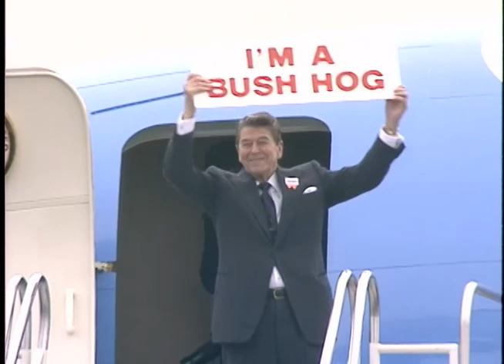President Reagan's Remarks at a Republican Campaign Rally in Little Rock on October 27, 1988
Full Title: Trip to Arkansas. President Reagan is Introduced as He Steps off Air Force One, Walks to Platform, President Reagan's Address to Airport Rally, Central Flying Service Ramp Little Rock Airport President Holds Up "I'm a Bush Hog" Sign), Entertainment. President Reagan Departs on Air Force One, Central Service Flying Ramp Little Rock Airport (President Holds up "I'm a Bush Hog" Sign) on October 27, 1988

Access Restriction(s):Unrestricted
Use Restriction(s):Unrestricted